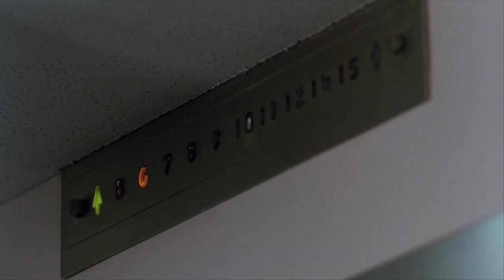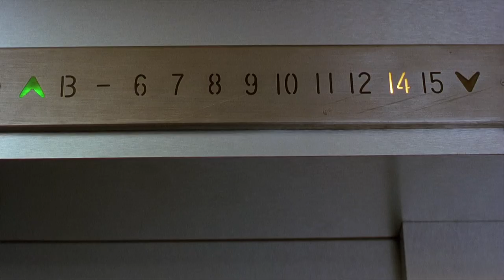Hospital Escape Scene #2 — Hard to Kill (1990) Steven Seagal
Hard to Kill (Steven Seagal, 1990) Clip — Hospital Escape Scene #2.

CAST:

Steven Seagal as Detective Mason Storm,
Kelly LeBrock as Andrea "Andy" Stewart,
Charles Boswell as Detective Jack Axel (Hospital killer).

FILM DESCRIPTION:

Hard to Kill is a 1990 American action film directed by Bruce Malmuth. Seagal's second film after Above the Law, it features him as Mason Storm, a detective who falls into a coma after being shot during a fire-fight that killed his wife. Reawakening seven years later, Storm embarks on a journey to avenge the death of his wife...